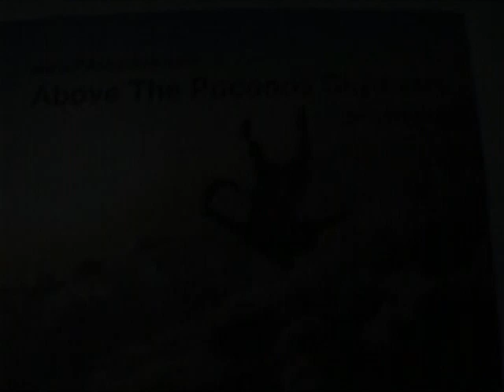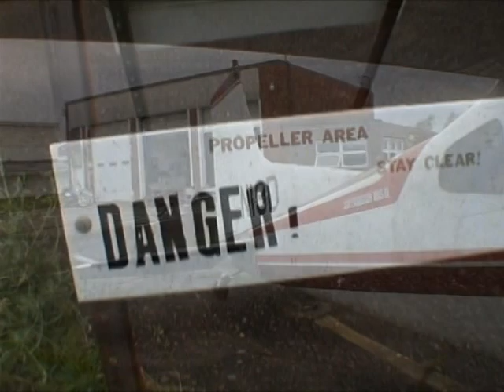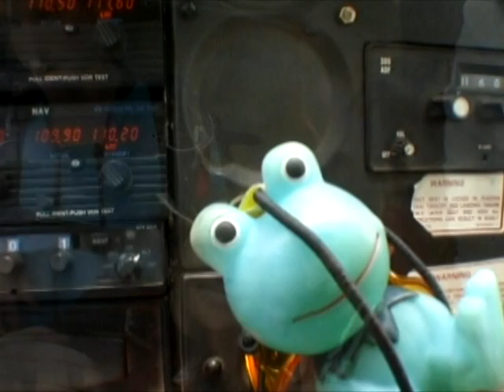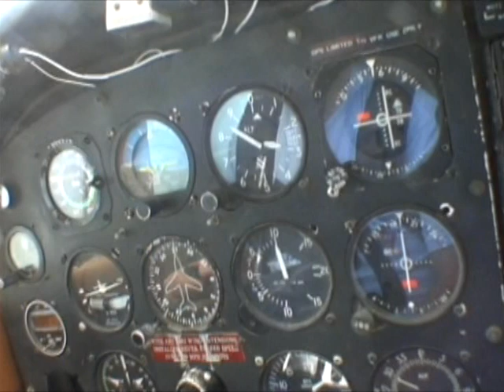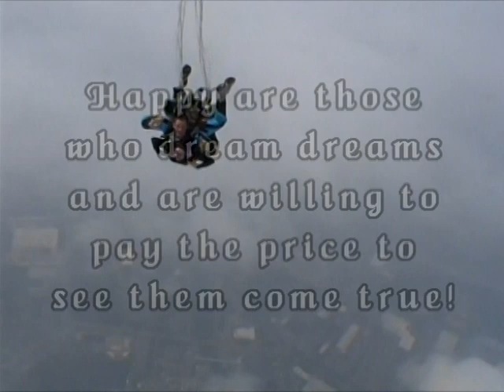Marie's first Skydive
@ Above The Pocono Skydivers